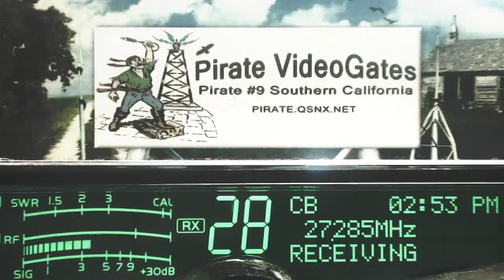144 FL, OrangePicker 34 FL, Smoothe FL, CigarMan FL, 247 SC